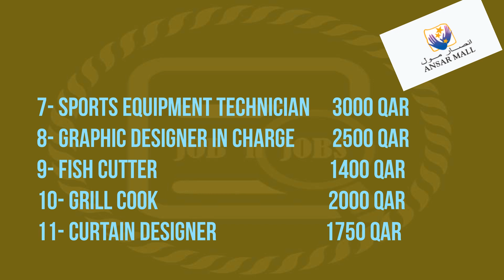JOBS IN QATAR & OMAN | RECRUITMENT TO ANSAR MALL | INTERVIEW ON 09-02-2022 | LATEST GULF JOBS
HERE IS A LIST OF  LATEST JOB VACANCIES FOR ANSAR MALL QATAR AND OMAN TO 15 POSTS… SELECT AND APPLY  WHICH ONE SUITABLE FOR YOU ALSO SHARE TO JOB SEEKERS

FOR THE MOST SUITABLE ABROAD AND DOMESTIC EMPLOYMENT OPPORTUNITIES
വിദേശത്തും സ്വദേശത്തും ഏറ്റവും അനുയോജ്യമായ തൊഴിൽ അവസരങ്ങൾക്കായി
सबसे उचित विदेश और स्वदेश नौकरी अवसरों के लिए
வெளிநாட்டிலும் உள்நாட்டிலும் மிகவும் பொருத்தமான வேலை வாய்ப்புகளுக்கு
بیرون ملک اور گھریلو روزگار موزوں مواقع کے لیے

We do NOT endorse any requests for money payments. Make sure about the Recruiting Agent / company  before you accept the Job Offer . If you suspect any fraud or malpractice, comment us. THANKS ALL
JERRY VARGHESE GULF JOBS, RK INTERNATIONAL GULF JOBS, GHEEWALA GULF JOBS, ASIA POWER GULF JOBS, ASSIGNMENT ABROAD TIMES GULF JOBS, AMBE INTERNATIONAL GULF JOBS, SEAGULL INTERNATIONAL GULF JOBS, INDMAN CONSULTANTS GULF JOBS.